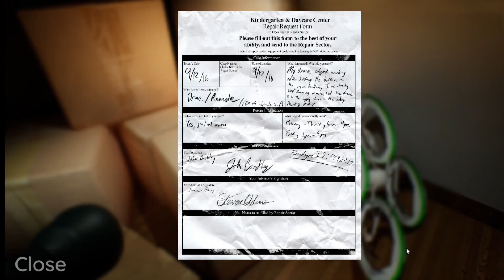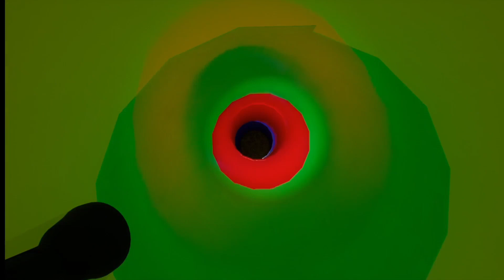Garden of Banban Reincarnated